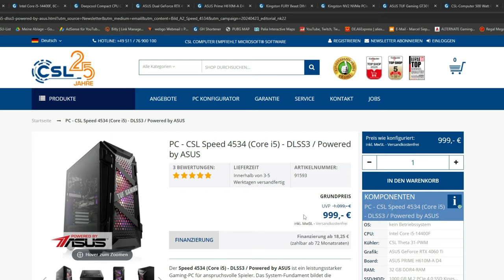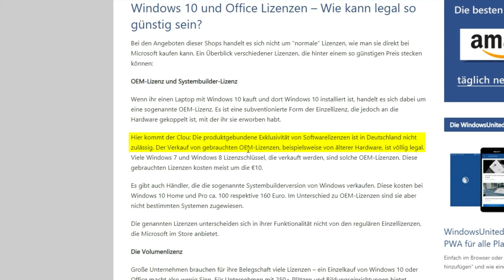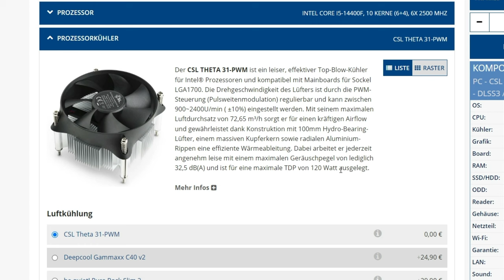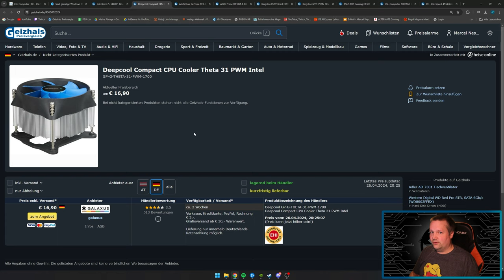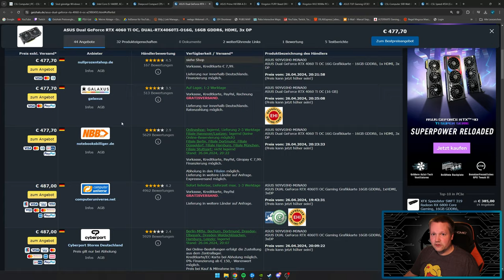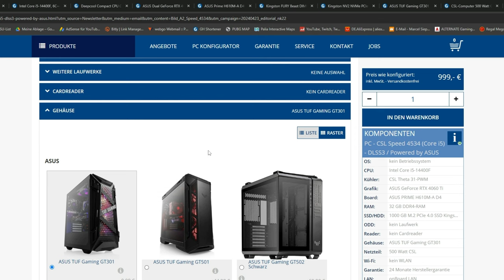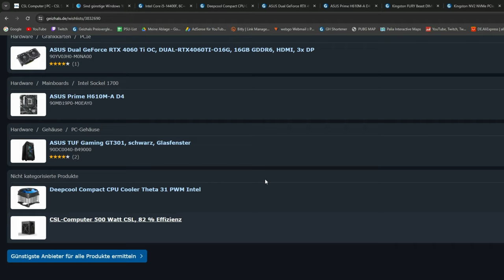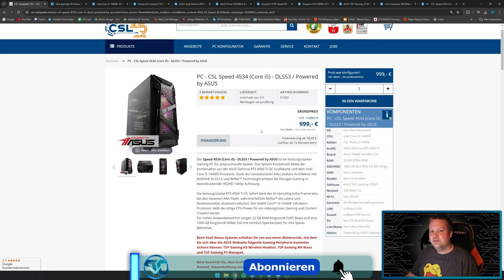CSL - PC - CSL Speed 4534 (Core i5) - DLSS3 / Powered by ASUS - Taugt der was?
▼ Mein System ▼

 ⇘ Timestamps ⇙

00:00 - Einleitung
00:23 - Werbung
01:04 - Thema CDKDeals
02:18 - CSL Speed 4534
08:49 - Ergebnis/Fazit

⭐️ Quellenangaben ⭐️